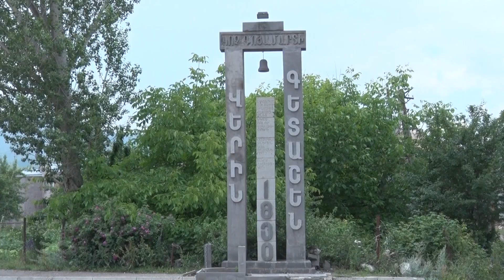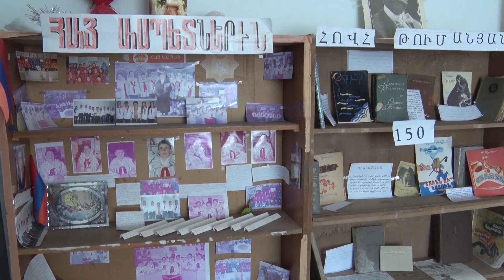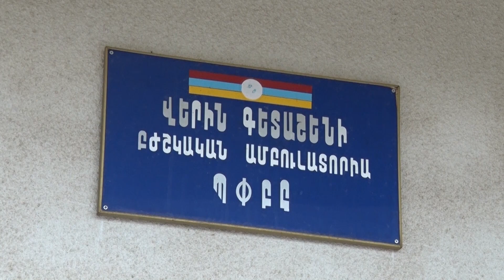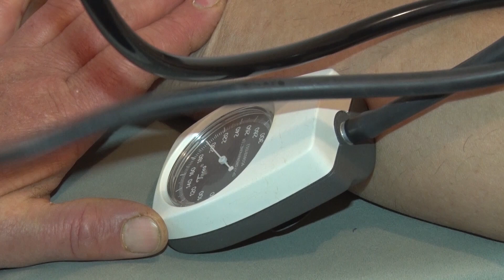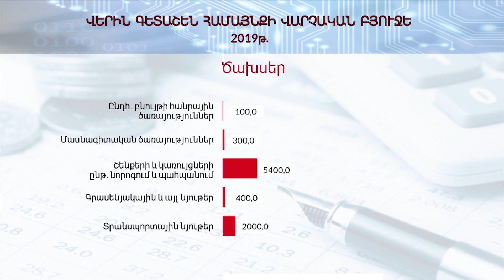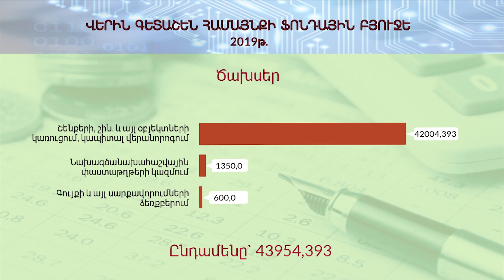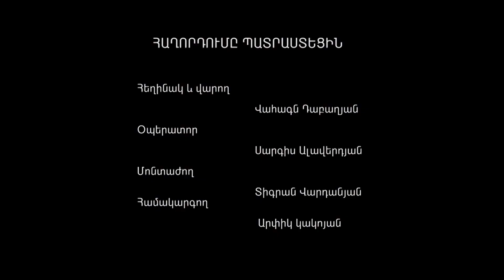Վերին գետաշեն համայնք